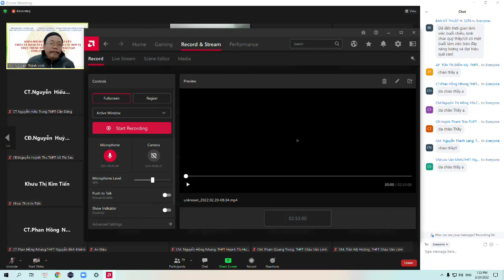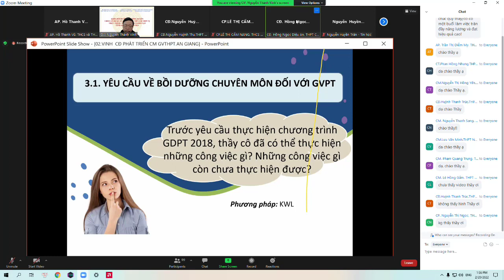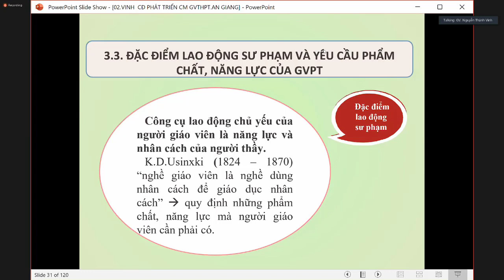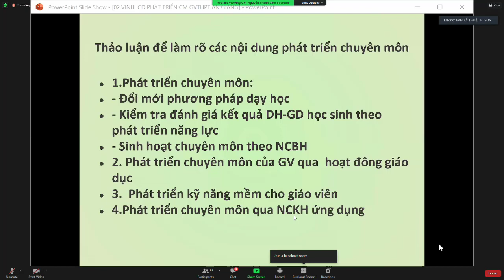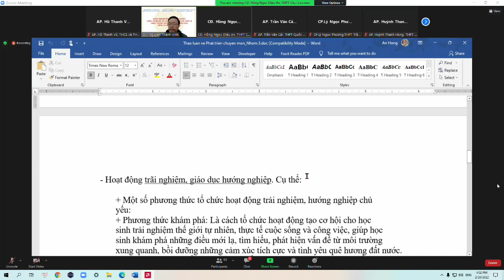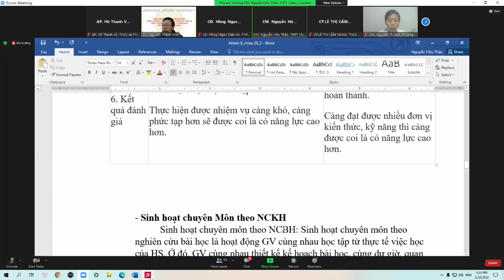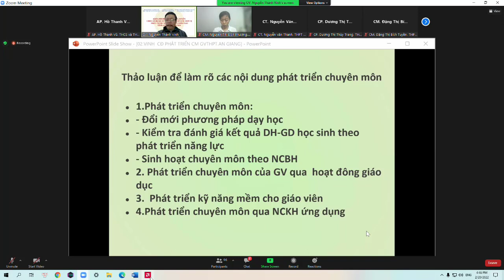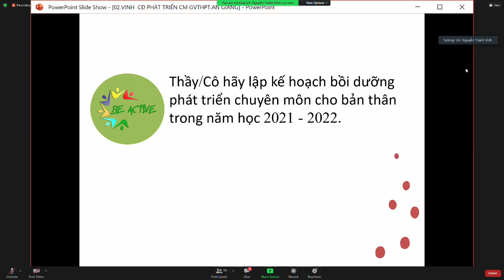XÂY DỰNG KẾ HOẠCH BỖI DƯỠNG CHUYÊN MÔN BẢN THÂN(TẬP HUẤN CHIỀU 20/02/2022)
THẦY DẠY RẤT HAY. ĐẶC BIỆT RẤT VUI, CƯỜI MUỐN ĐAO RUỘT.